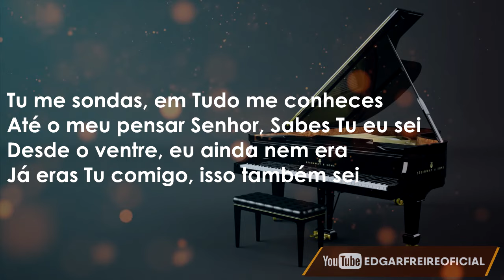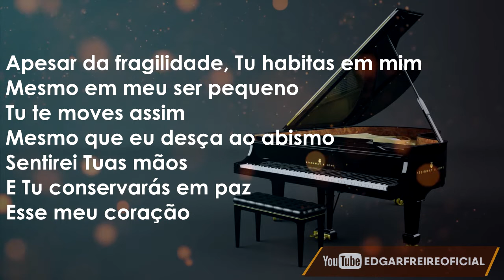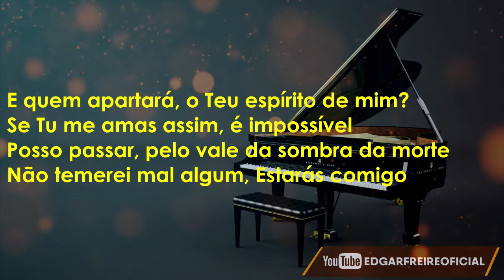Tu me Sondas- Gerson Cardozo (COVER) | EDGAR FREIRE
Tu me sondas- Gerson Cardozo

Tu me sondas, em Tudo me conheces
Até o meu pensar Senhor, Sabes Tu eu sei
Desde o ventre, eu ainda nem era
Já eras Tu comigo, isso também sei

Apesar da fragilidade, Tu habitas em mim
Mesmo em meu ser pequeno
Tu te moves assim
Mesmo que eu desça ao abismo
Sentirei Tuas mãos
E Tu conservarás em paz
Esse meu coração

Em quem apartará, o Teu espírito de mim?
Se Tu me amas assim, é impossível
Posso passar, pelo vale da sombra da morte
Não temerei mal algum, Estarás comigo
Por onde for